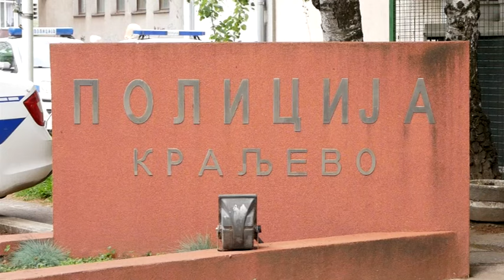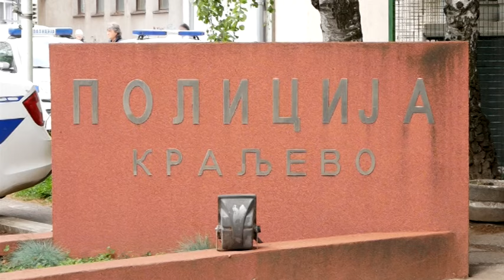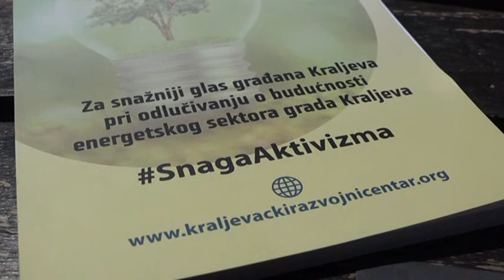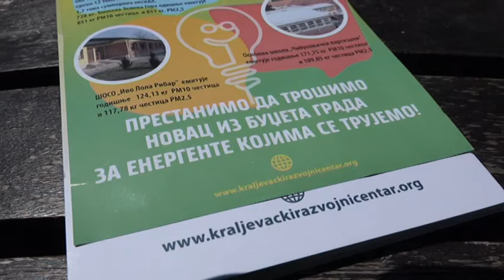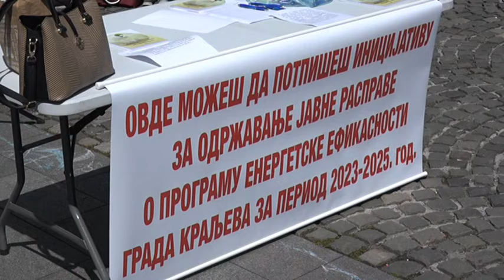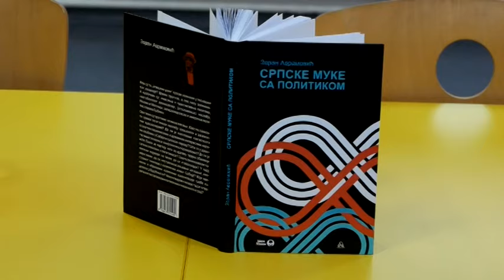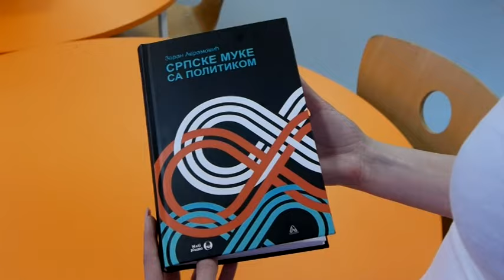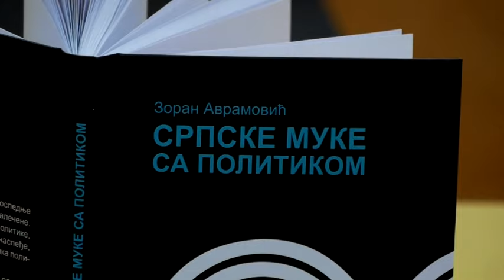KRALJEVAČKA Hronika 26.04.2024.